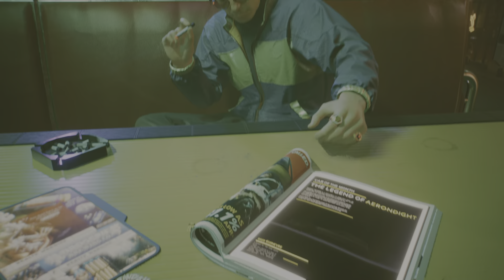Cyberpunk 2077_V The Street kid!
Another Thoughtless Journey Begins!